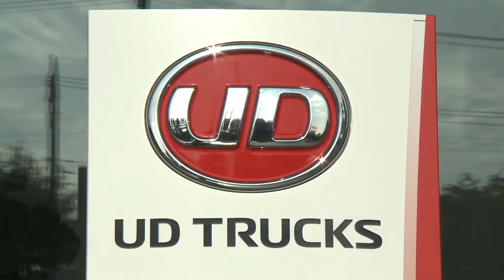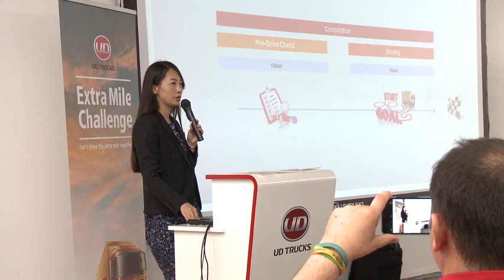UD Trucks - Extra Mile Challenge 2016